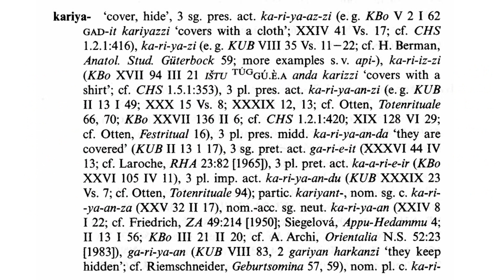Hittite - Hittite word of the day : karii̯e/a-zi (Ic1) ‘to cover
Hittite - Hittite word of the day

karii̯e/a-zi (Ic1) ‘to cover (someone/thing (acc.) with something (instr.)’

3sg.pres.act.     ka-ri-ez-zi

(Sumerian : dul; dul9; dul5 "to cover" Akk. katāmu )